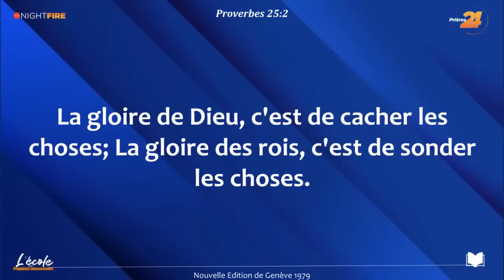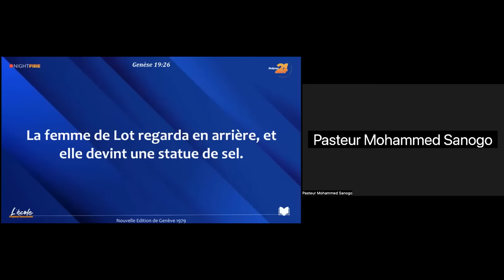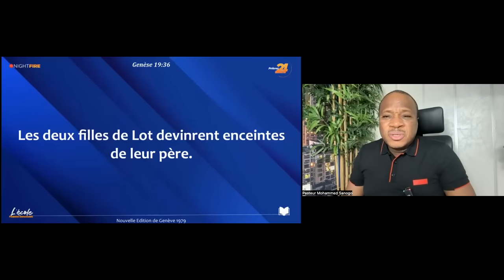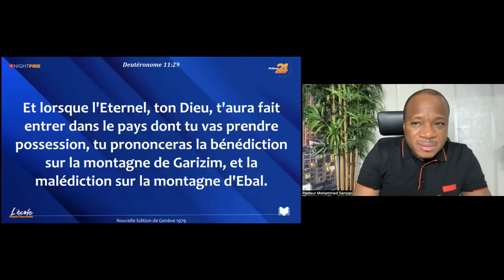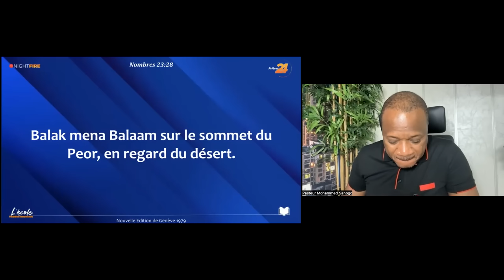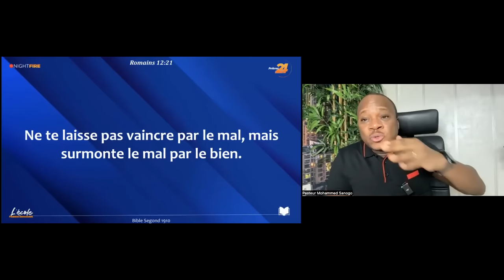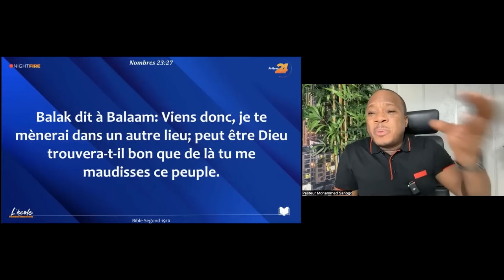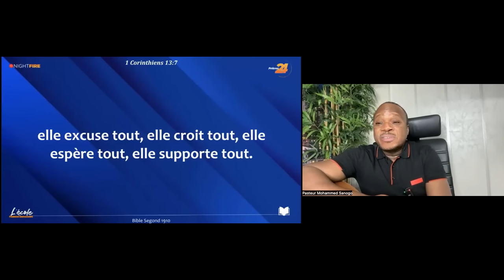ÊTRE UNE SOURCE DE BÉNÉDICTION ET BÉNIR LES NATIONS | Pst Mohammed SANOGO | Night Fire | 20/10/2023